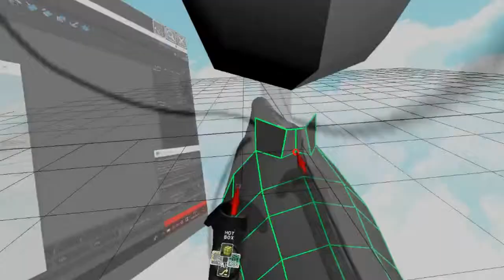WIP: Character modeling in VR Ep.4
This time I started modeling a head of my character in VR using MAYA2019, MARUI-plugin, HTC-Vive.